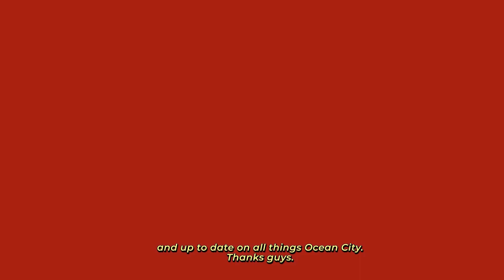Find out the TRUTH about loans...watch now! PART ONE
Watch PART ONE now to find out the TRUTH about loans! Grant sits down with Michelle from Churchill Mortgage to discuss different types of loans and mortgages.

SELLING OCEAN CITY: This channel covers everything Ocean City, Maryland. Clearly, we have a passion for the BEACH lifestyle! On this channel, we will provide you with the inside scoop of all things OCMD through the eyes of two locals and realtors. If you're thinking of buying an oceanfront condo, selling your beach home, or making the move to the neighboring areas of Ocean City, give us a call and let us know you found us through our YouTube channel! We will provide you with relevant and educational information about Ocean City real estate and the surrounding areas right here on our channel. Expect to see some of our favorite local restaurants, boutiques, businesses and all that Ocean City has to offer in our videos! We can't wait to see you on the coast line.

The Fritschle Barker Group // Keller Williams Realty of Delmarva